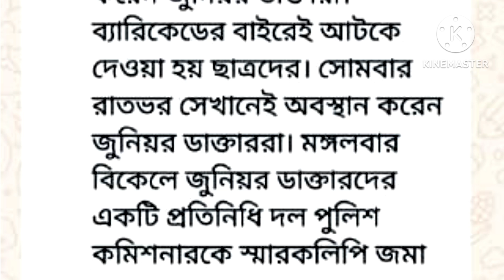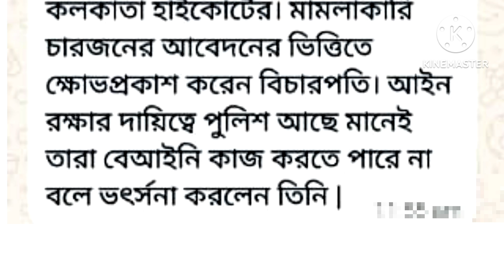What are the top 10 headlines of today